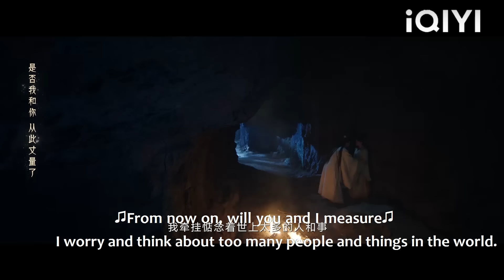你的命是我的！霸道王爺犯病，灰姑娘的吻竟是唯一能救他的解藥，霸氣宣誓所有權！